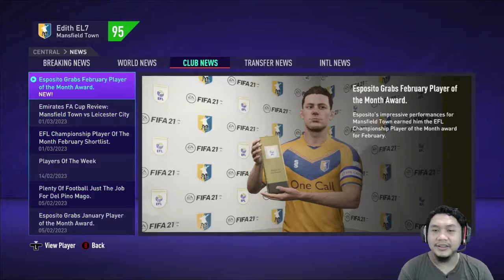HE IS BACK CUYYY - FIFA 21 CAREER MODE INDONESIA MUSIM KE 3 - #48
Kembali ke performa terbaik, dan seorang Esposito bisa mencetak gol kembali dan menjadi pembeda dalam pertandingan kali ini, semakin banyak pertandingan, dia semakin tajam dan buas di lini serang